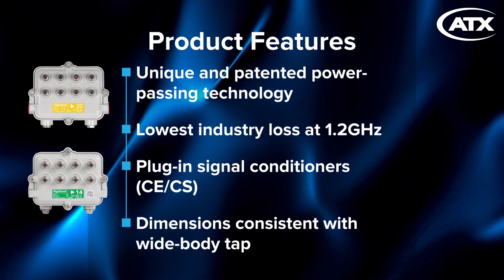Product Overview: GigaXtend™ 2GHz Hardline MultiPort Taps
The GigaXtend™ family of taps injects immediate cost and performance benefits into existing HFC networks, as well as positions cable operators to seamlessly extend the bandwidth capabilities of their HFC networks to 2GHz and beyond.